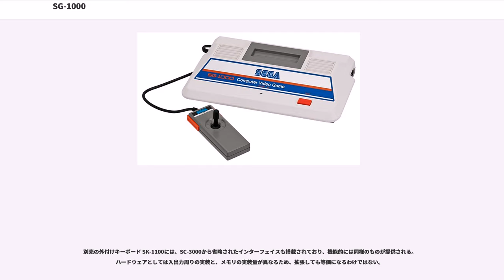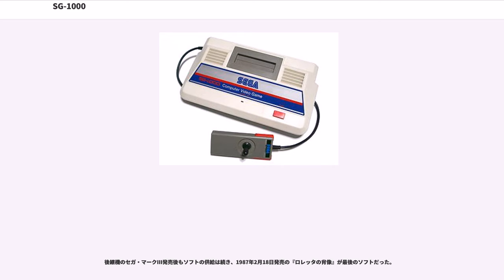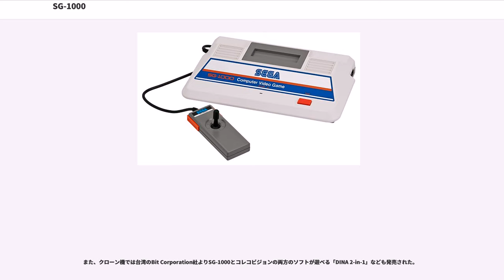SG-1000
SG-1000は、セガ・エンタープライゼス（後のセガゲームス）が開発した家庭用ゲーム機。日本では1983年7月15日にセガ自らが販売し、海外ではOEM販売された。

同社のSC-3000をベースに、よりゲームに特化し、シンプルな回路で構成された製品。SG-1000のSGは「Sega Game」の略である。

別売の外付けキーボード SK-1100には、SC-3000から省略されたインターフェイスも搭載されており、機能的には同様のものが提供される。ハードウェアとしては入出力周りの実装と、メモリの実装量が異なるため、拡張しても等価になるわけではない。

単色のみのスプライト機能あり。価格は15000円。

日本国内では販売時期に相応して3種類のバージョンが存在している。写真は後期モデルのものである。

また初期 - 中期に移行した辺りのタイミングで、SG-1000の基板設計が変更され、CPUやVDP、SN76489の位置が異なっている。VDPに色差信号対応のTMS9928を採用し、高画質化製品を視野に入れた変更がなされ、それに対応した信号出力ターミナルの追加とシルク印刷、CPUの上をオーディオ信号を含む7本のジャンパー線を走らせている。なお外観上、2P側のコントローラー端子がボディーから出っ張っているのが初期、面位置になっているのが設計変更された基板の特徴である。

カートリッジコネクタの固定方法が基板にハンダ付けされているのみの方法を取っている上、基板そのものがビス4本によって間接的にボディーを介して固定されているため、ソフトの抜き差しに対するスロット周辺の強度が不足し結果的にハンダ剥離、パターン破壊を引き起こしソフトを認識しなくなるトラブルが多発した。セガは基板と本体ボディーが接する部分にボール紙によるパッキンを当てて強度を増そうとしていたが、根本的な解決にはなっていなかった。

SG-1000の1プレイヤー側ジョイスティックは本体直結となっており、コントローラーを交換する事はできない。2プレイヤー側はコネクタ式のため差し替え可能である。ただし、本体を開けて1プレイヤー側ジョイスティックを取り外し、別売されていたエクステンションケーブルキット（JC-100）を取り付ける事により、1プレイヤー側もコネクタ仕様となり着脱可能となる。エクステンションケーブルキットは基本的には店頭販売されておらず、セガのサービスセンターでJC-100の取り付けサービスと、取り外したジョイスティックコントローラSJ-200の着脱対応化改造を行っていた。

コントローラ形状は縦長の箱状で、両側面にボタンが1つずつある8方向レバーのジョイスティックである。これはAtari 2800やスーパーカセットビジョンなどと同様である。これらに比べてSG-1000のものは小学生の手にフィットする細長い形状になっている。なお、コントローラー端子に5Vが供給されていないので、後に発売されたラピッドファイヤーユニットやアスキースティックαはこの機種には利用できない。アーケードを意識したスティックの付いたコントローラーの操作性には難があった。

当初はSG-2000という名称で定価19,800円にて発売予定だった。ファミコン発売に合わせて、価格を下げSG-1000として発売した。

1983年7月15日に発売。同日に任天堂がファミリーコンピュータ（ファミコン）を発売した。同じ月にはエポック社がカセットビジョンJr.を、トミーがぴゅう太Jr.を発売するなど、競争の激しい時期だった。

上位機であるSC-3000は、同時期のホビーパソコンであるM5やMSXなどとほぼ同等のスペックである。SG-1000はそれらと同等のハードウエア性能を持ちながらもキーボードやBASICをオプションにすることで15000円という低価格を実現していた。しかし、当時としては段違いに高性能かつ低価格なファミコンの前に劣勢を強いられることとなる。

『月刊コロコロコミック』1983年10月号の比較記事によれば、SG-1000はAtari 2800（アタリ）を若干下回る3位という総合評価を受けている。同誌でファミコンがほぼオール5に近い別格の高評価で、旧世代機ながらも当時世界のコンシューマ市場で実績のあったアタリは全ての評価項目で無難に4以上という並の評価を見せたのに対し、SG-1000は「ゲームパターン」という評価項目のみ3を付けた。アーケードゲームであればともかく、当時の日本のコンシューマゲーム事情は電子ゲームから家庭用テレビゲ...